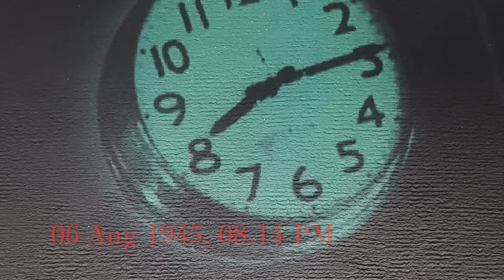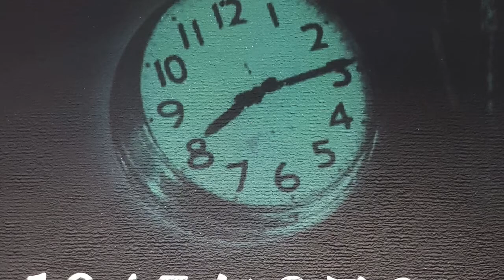Hiroshima Peace Memorial